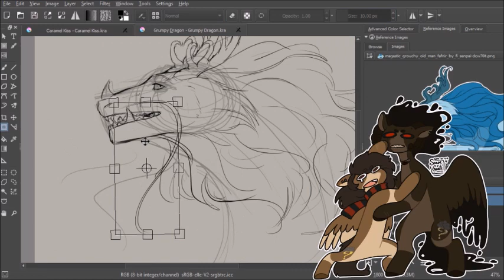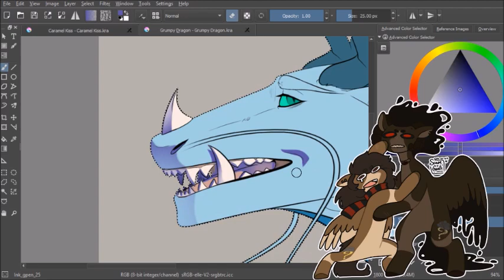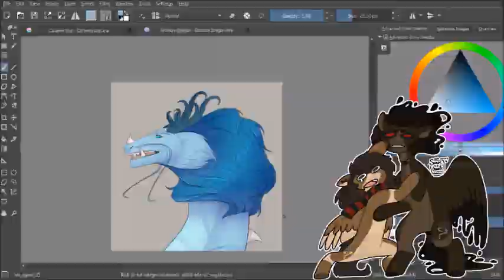Grumpy Dragon - Gift Speedpaint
Hi! Me again, this time a drew a dragon for someone.
Anyway, hope you enjoy AND let me know if you like the length of this video better then the other ones!

Music not mine:
Deflo & Lliam Taylor - Reflections